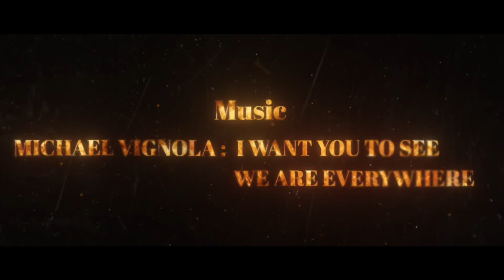DISASTER SHORT FILM | The BURN | 2020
This project was shot in about 3 hours with no script. We just made it up as we were filming it! It was a genre that I wanted to tried and here is the result. 3 hours of filming for 5 months of post-production using just After effects. I would like to make a reel disaster now, With a Script.